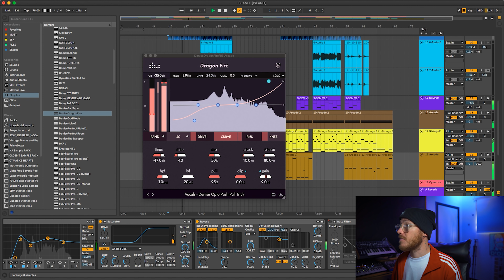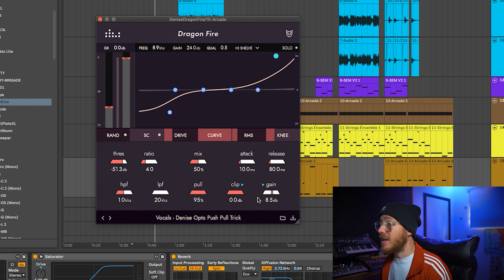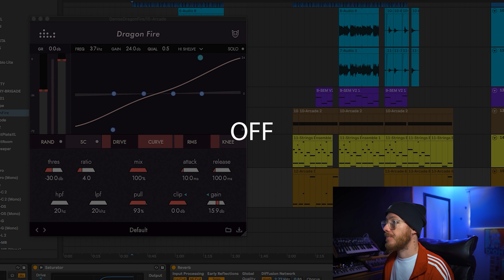VOCES PROFESIONALES con esta SIMPLE TÉCNICA de Andrew Scheps (Dragon Fire - Denise audio)